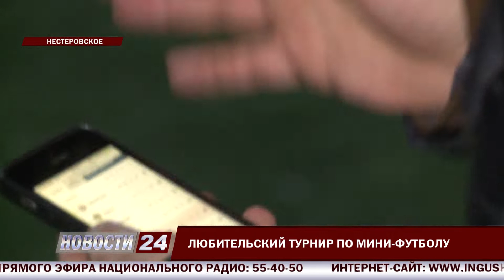Турнир по мини - футболу.